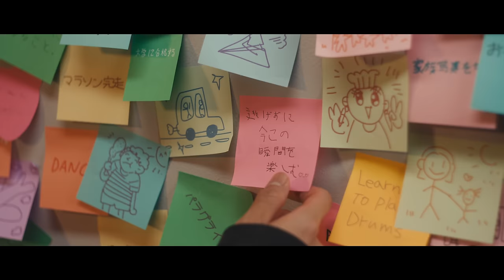SEVENTEEN (세븐틴) '今 -明日 世界が終わっても-' (Ima -Even if the world ends tomorrow-) Official MV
Credits:
Production｜SL8IGHT VISUAL LAB
Director｜725
Chief Producer｜Seunghyeon Jo
Producer | Soyeon Lee
1st AD｜Jeongmin Jo
2nd AD｜Mingyu Kang, Hyoungjoo Seo

Focus Puller｜Youngwoo Lee, Sungju Min
2nd AC｜Eunil Lee, Yuntae Ko, Hyunjun Yang
DIT｜Dongwon Choi
3rd AC｜Donghyun Lee

Jimmy Jib Operator | Youngu Ji
Jimmy Jib Assistant | Jinho You, Euntack Bae, Eungeun Kim

Key Grip | Sangjun Lee
Bestboy | Sanghyeop Kim
Grip | Ganghui Choi, Seyun Park, Wonguk Lee

Lighting Director｜Joonghyuk Jung
Lighting Crew｜Hyunsuk Kim, Minhyeok Back, Sangmin Nam, Hwayong Chung, Woody, Dongyun Sin, Yerim Jin, Yusung Han

Art｜Mu:E
Art Assistant｜Yeong Choi, Minjung Kim, Minji Kim, Jawon Kim (Mu:E)
Art Manager｜Ilho Heo (Mu:E)

SFX｜Kyoungsoo Park (JUST)
SFX Supervisor｜Changsok Kim, Dongho Lee
SFX Technician｜Yeongung Choe, Minjun Choi, Chanmin Lee, Gunwoo Kim, Dong hie An, Gaye Jo

Martial Arts Director | Yoonheon Jung (J Creation)
Stunts | Kyungsub Noh, Minhyeok Choi, Kangyoung Lee, Jeonghun Lee

Casting Director | Jungpil Kim (Leaders Agency)

Location Team｜Eungjung Park, Myeongjun Kim (Zone System)

Production Assistant｜Jeonghoon Lee, Myungdong Lee, Doyeop Baek, Kyungtae Kim, Jonghyo Shim, Hyeonho Seo

2D VFX｜Hyunah Cha
2D Compositing, Beauty | Bluenoia

3D VFX｜Gary, Yongjun Lee, Onesik (Mineral Studio)

Colorist｜Jiyun Yeom (Lucid Colour)
DI Crew | Somi Na, Suhyeon Bae, Mirim Lee, Jiwon Seo, Eunseo Choi, Hyeonsong Ko
DI Producer｜Onew Kim

Connect with SEVENTEEN Japan